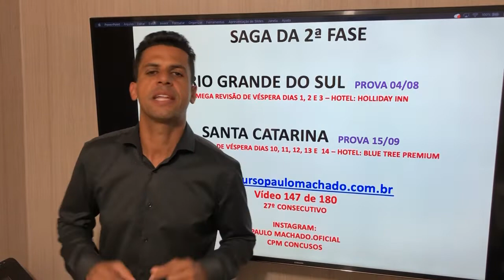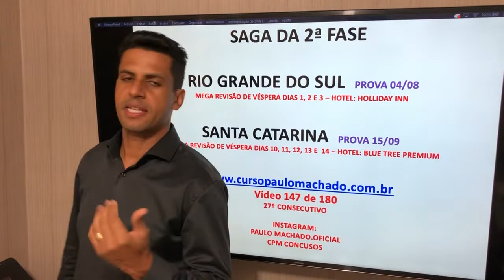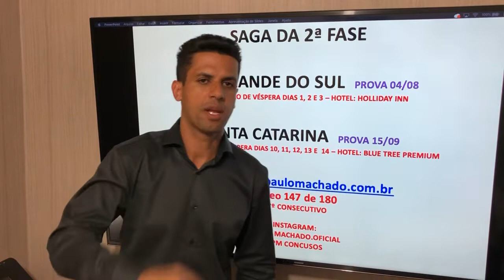TITULAR DE CARTÓRIO SEM CONCURSO | SAGA DA 2ª FASE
Grupo Mega Revisão para 2ª Fase RS

Grupo Mega Revisão para 2ª fase SC